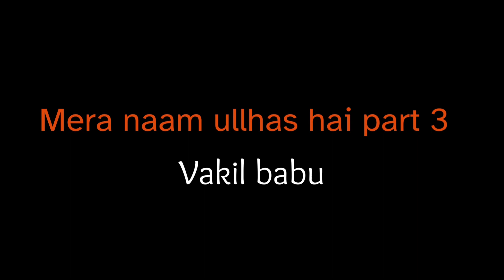My upcoming movie